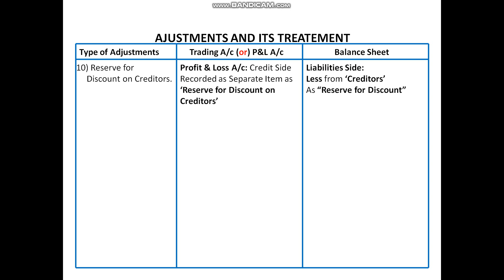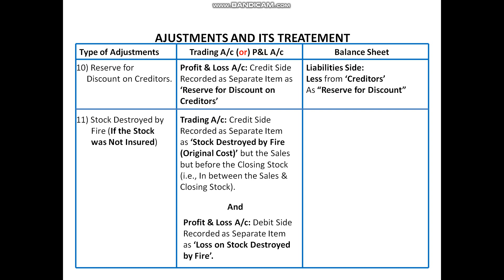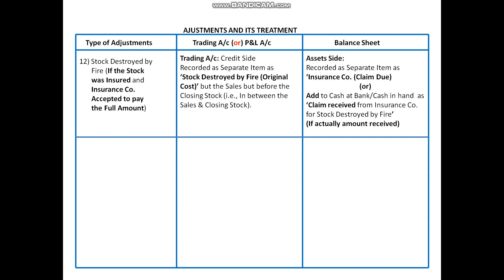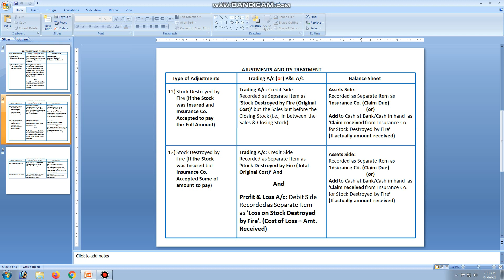ADJUSTMENTS AND TREATMENT 10 TO 13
TREATMENT OF ADJUSTMENTS FOR 10) RESERVE FOR DISCOUNT ON CREDITORS, 11) STOCK DESTROYED BY FIRE (THE STOCK WAS NOT INSURED), 12) STOCK DESTROYED BY FIRE (THE STOCK WAS INSURED AND  INSURANCE CO. ACCEPTED TO PAY THE FULL AMOUNT) AND 13) STOCK DESTROYED BY FIRE (THE STOCK WAS INSURED AND  INSURANCE CO. ACCEPTED TO PAY SOME OF AMOUNT).